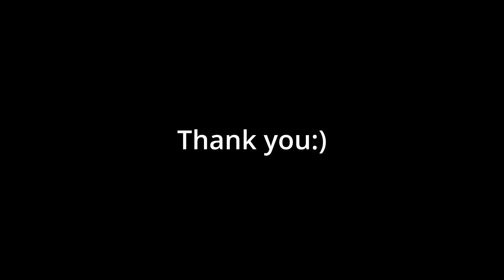My Lighthouse - Lighthouse Vocational Services - Strengthening Pathways Music Video